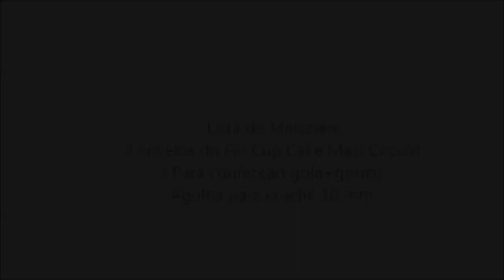Conjunto Cup Cake Maxi "Gorro" passo a passo Simone Eleotério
Conjunto Cup Cake Maxi Gorro passo a passo